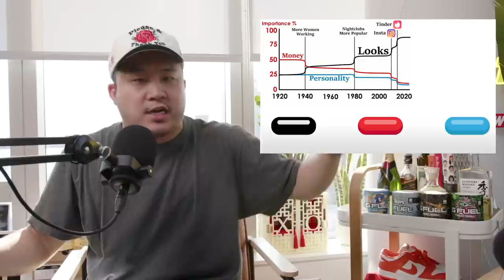Why Do Men Care So Much About RED PILL, BLUE PILL, BLACK PILL?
A honest discussion of the pill terms that are going around the internet? Here's what pill we are.

Follow us for more personal content!
▸ Joint
CAMERA //
EDITOR //